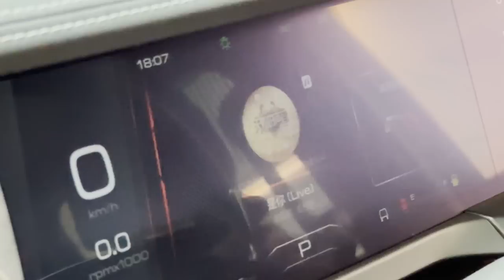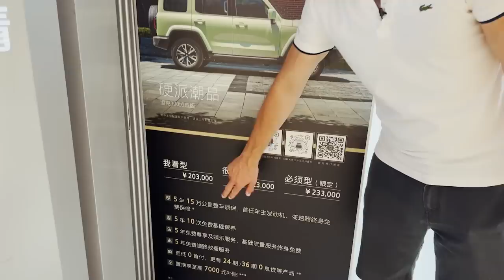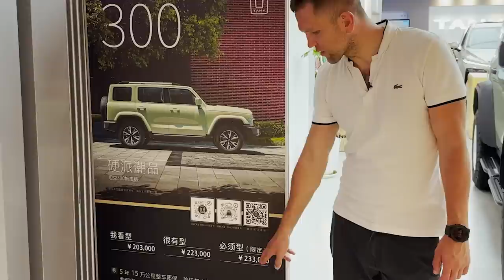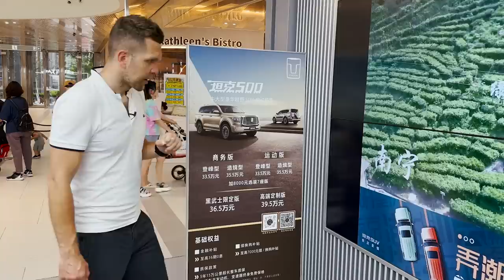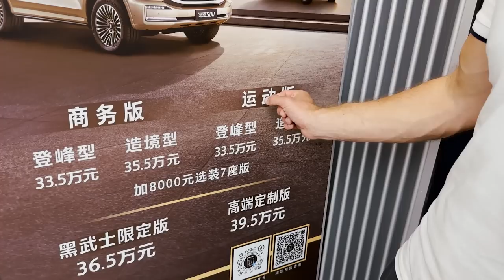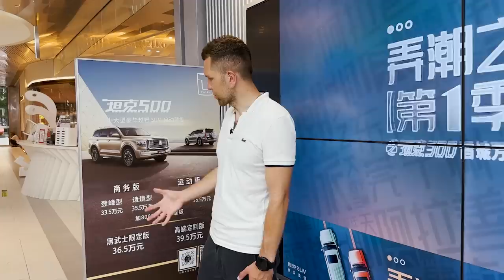САЛОН TANK В КИТАЕ🇨🇳 НЕ ПОКУПАЙ КИТАЙСКИЙ АВТО❌ ПОКА НЕ ПОСМОТРИШЬ ЭТО ВИДЕО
Мы продолжаем знакомить вас с китайскими автомобилями! Сегодня посетим шоурум компании Tank. Обсудим, почему Танк так популярен и чем он заслужил такое большое количество внимания, сколько стоит в Китае и России, сравним цены и найдем ответ на главный вопрос - имеет ли смысл везти данный автомобиль из Китая или стоит взять у дилера? Бонусом посмотрим совершенно новый кроссовер от компании WEY, который называют копией Li9. Обсудим, насколько уместно это сравнение и, конечно же, сравним цены!

Тайм-код:

0:08 Что в выпуске?
0:46 Шоурум Tank в Китае
2:48 Tank 300
23:35 Tank 500
27:47 Цвета кузова и отделки салона
28:31 WEY Lanshan